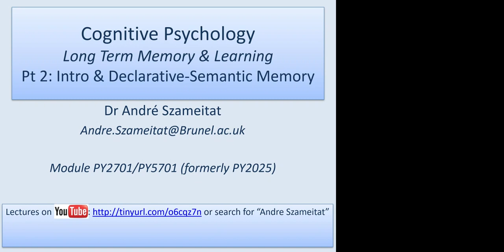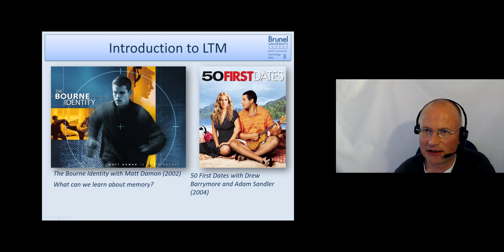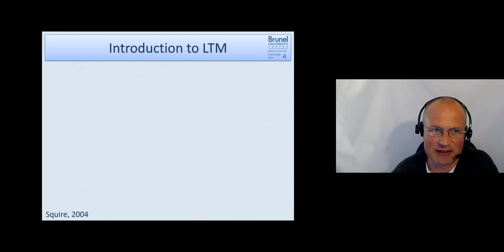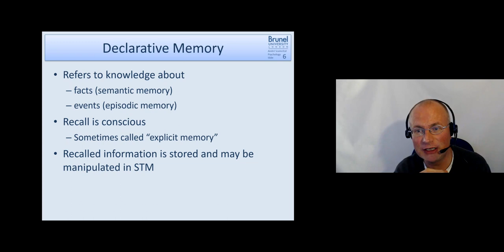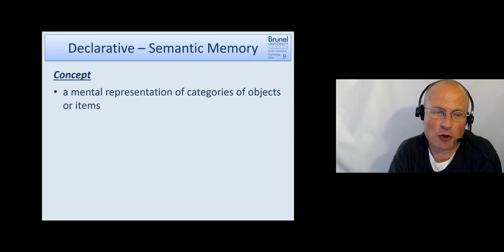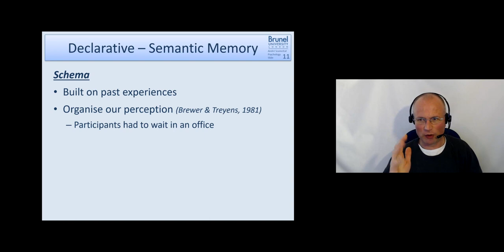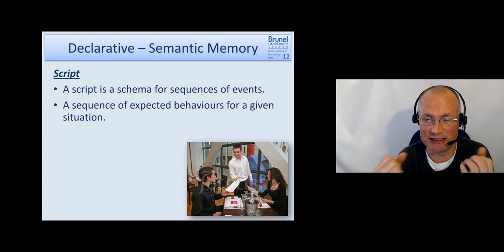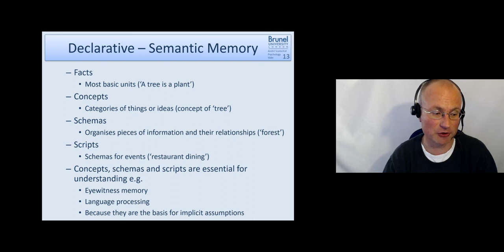Cognitive Psychology Lecture 05 - Long Term Memory (LTM) - Part 2 (Declarative Semantic Memory)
Level-2 / Year-2 / FHEQ-5 BPS accredited core module "Cognitive Psychology" at Brunel University London, UK. Online teaching January-March 2021 (also see recordings from 2015 and 2017 for a slightly different covering of topics / mode of presentation).
Main topics covered: From Short Term Memory (STM) to Long Term Memory (LTM); Depth of Processing; Levels of Processing; Squire; Declarative and Non-Declarative Memory; Semantic Memory; Episodic Memory; Eyewitness Testimony; Elizabeth Loftus; Prospective Memory; Forgetting; Retrieval Cues.